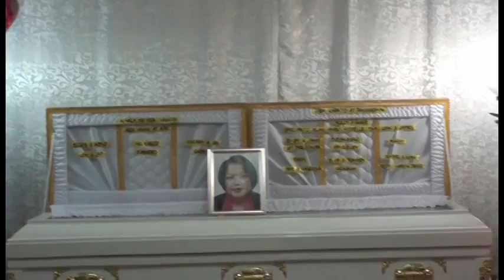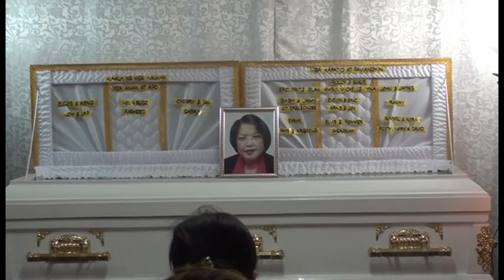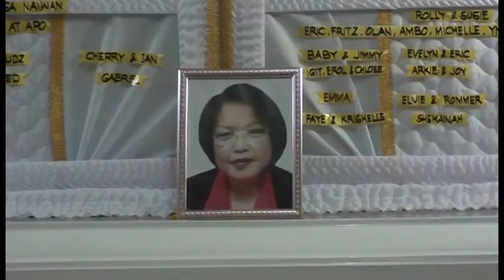For me to live is Christ and to die is gain (part 3of 5)